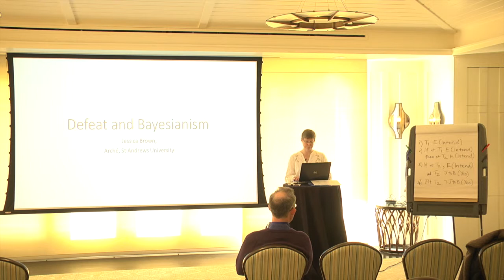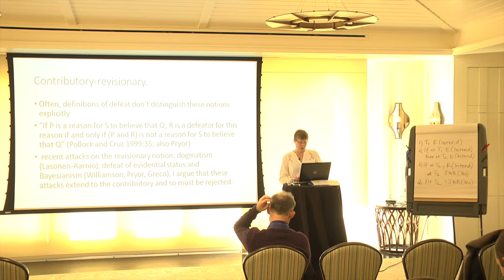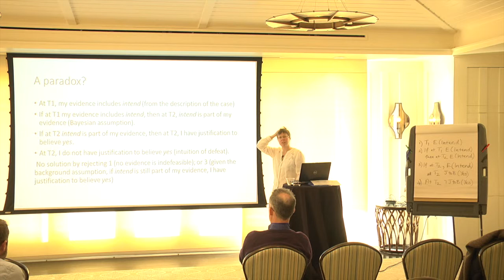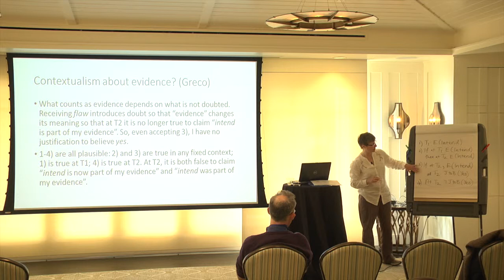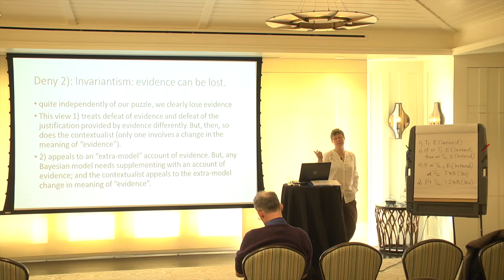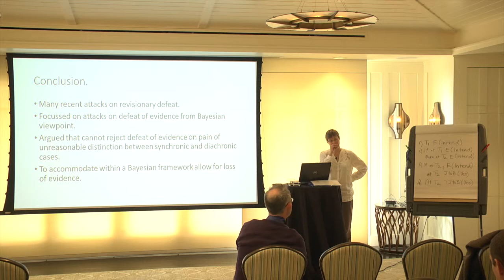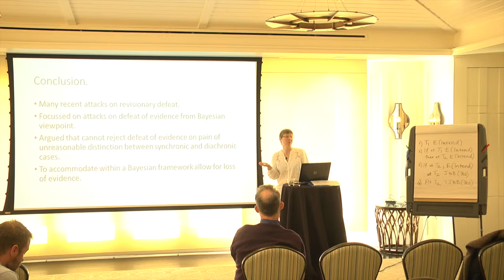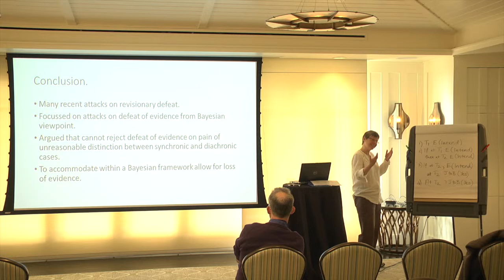Session 15, Jessica Brown - Defeat Dogmatism and Bayesianism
Defeat Dogmatism and Bayesianism
Jessica Brown

The Intellectual Humility Capstone Conference
Catalina Island, California, USA
Hosted by The Thrive Center for Human Development